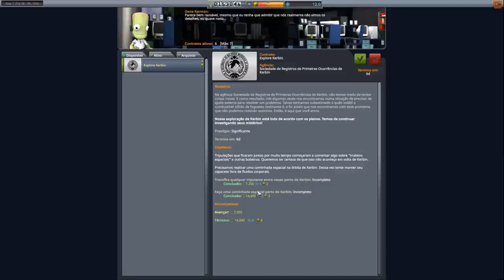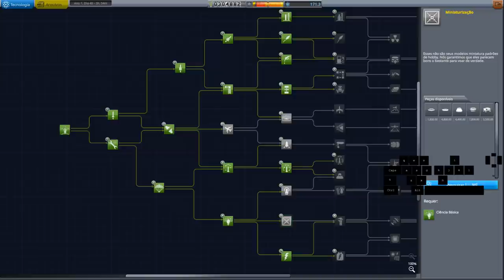Pouso suave e estourando na ciência! Carreira Hard 100% Reutilizável T03EP05